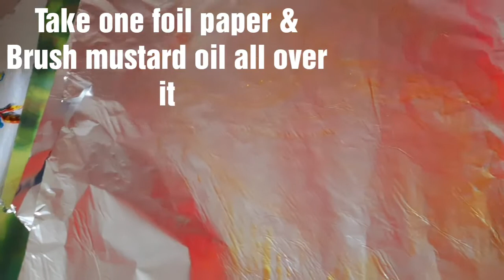Palak Chingri Paturi।। Spinach-Prawn Paturi Easy Recipe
Hi friends today I am sharing a very delicious recipe with u all which is "palak Chingri paturi"..It goes well with steamed rice.. If you like my this recipe then don't forget to give it a try at your home.. To get more recipes please subscribe my channel..